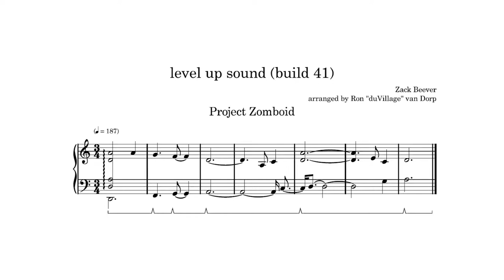Project Zomboid「level up sound (build 41)」piano cover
Hello everybody! I saw no one had done Project Zomboid's level up sound yet, which was introduced in build 41. I will be back for a full Project Zomboid cover on Thursday.

曲名【title】: level up sound (build 41)
ゲーム【game】: Project Zomboid
作曲【composition】: Zack Beever

カバー【cover】
ピアノ【piano】: duVillage
編曲【arrangement】: duVillage
ミキシング【mixing】: duVillage
楽譜【sheet music】: duVillage